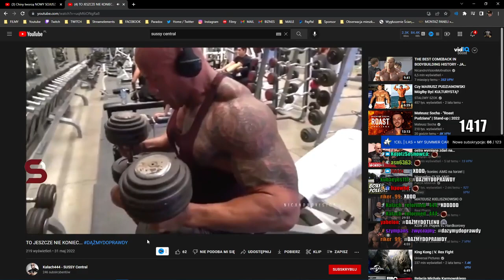Prawda nie tylko w moskwie